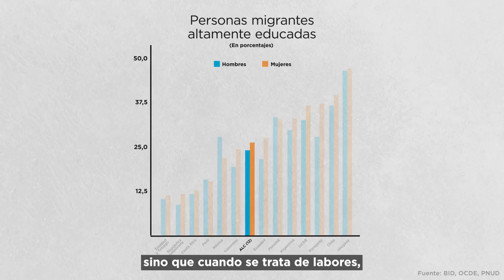Las mujeres migrantes tienen menos trabajo que los hombres, aunque están más calificadas.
A pesar de que en la mayoría de los países de América Latina y el Caribe las mujeres migrantes tienden a estar más educadas que los hombres migrantes, la proporción de mujeres migrantes que tiene un empleo es 27 puntos porcentuales menor a la de hombres empleados. Esto se traduce en más desempleo e inactividad.

Descubre más sobre la situación de las personas migrantes en América Latina y el Caribe en nuestra publicación: